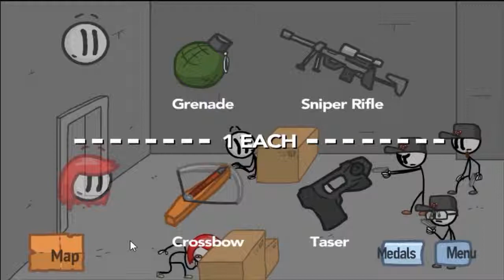NUEVO JUEGO NUEVOS FINALES